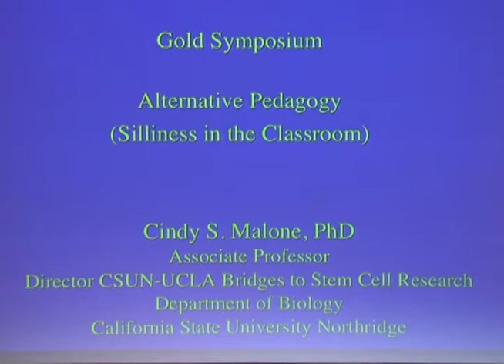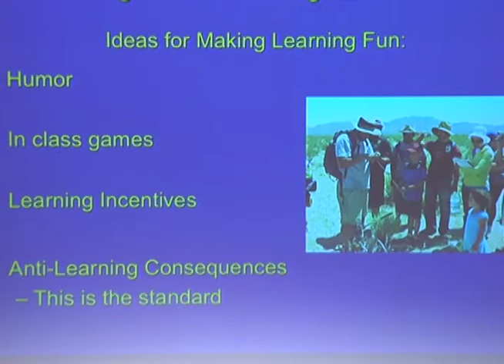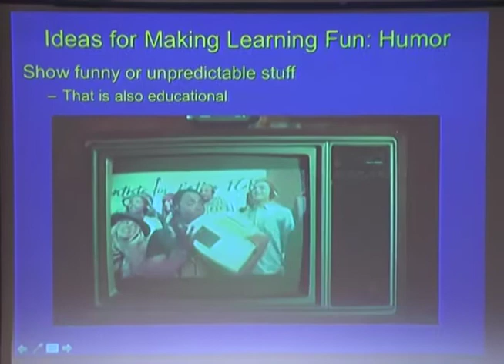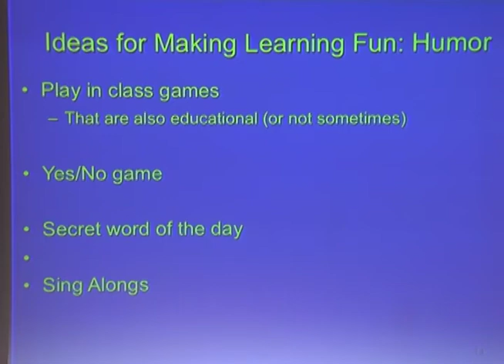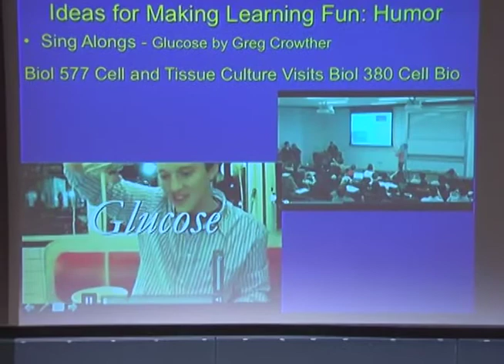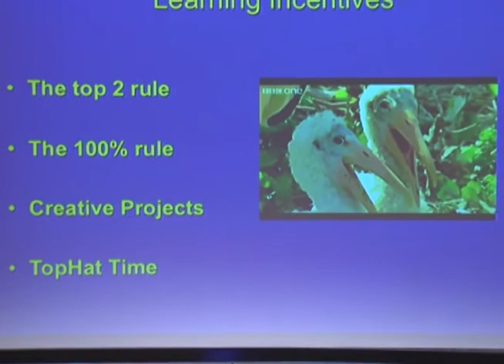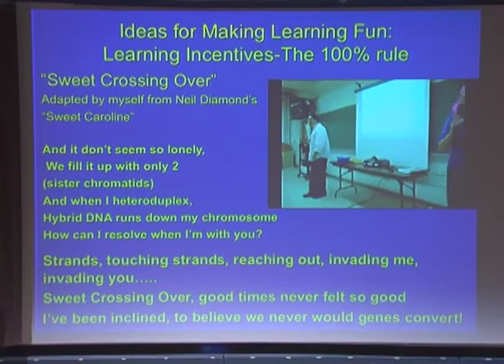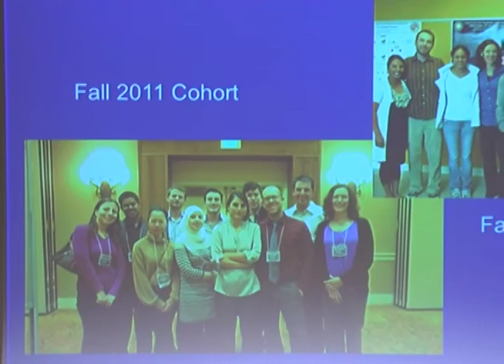GoldLab Symposium 2012 - Cindy Malone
Cindy Malone, Director, CIRM Bridges to Stem Cell Research, Department of Biology, California State University Northridge, spoke at this years symposium.  Her presentation: "Alternative Pedagogy for the Scientifically Refractive Learner"